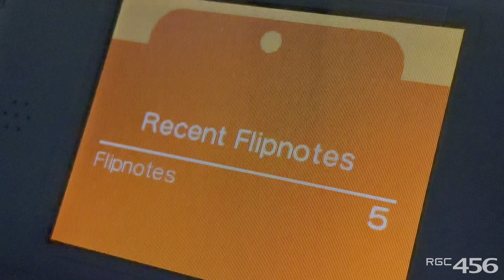THQ Logo Flipnote On Nintendo DSi XL